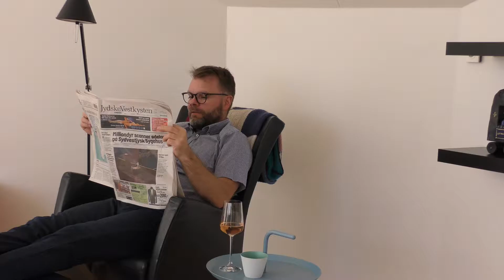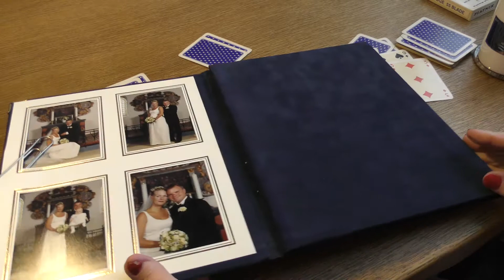to life mediefagsfilm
HAHAAAAH